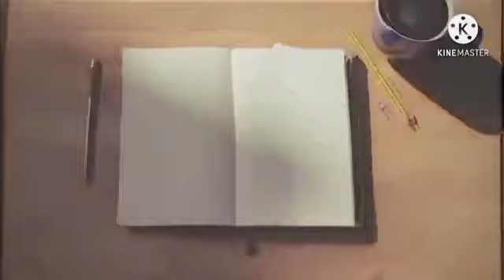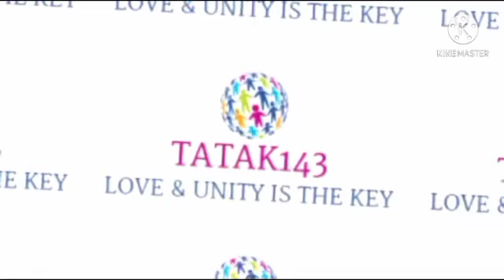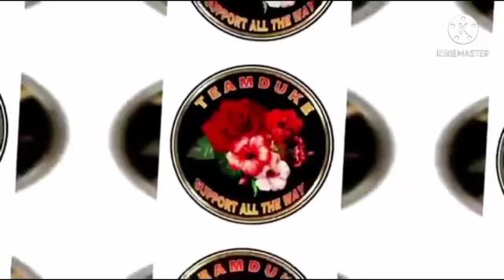VISITING DEIR EL AHMAR SAINT BESHWET CHURCH LEBANON